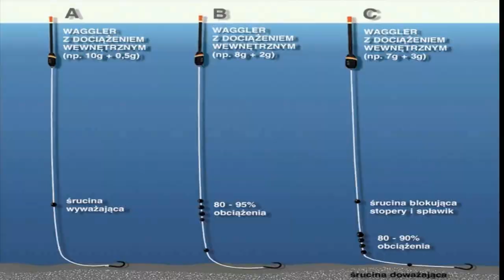Jak wykonać samozacinającą survivalową wędkę na ryby oraz, gdzie szukać przynęty wędkarskiej.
Cześć.Witam Was bardzo serdecznie na moim kanale.Jest to kolejny film z serii pułapek survivalowych.Dzisiaj wykonamy samozacinającą się wędkę na ryby, z tego co możemy znaleźć w terenie.Do budowy takiej wędki wykorzystam akcesoria z mojego zestawu przetrwania.Zapraszam do oglądania.